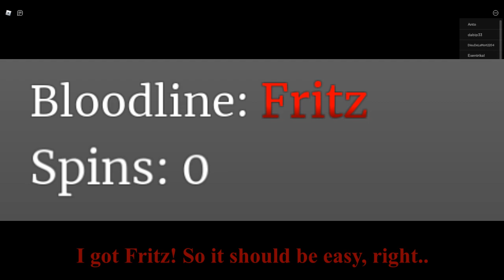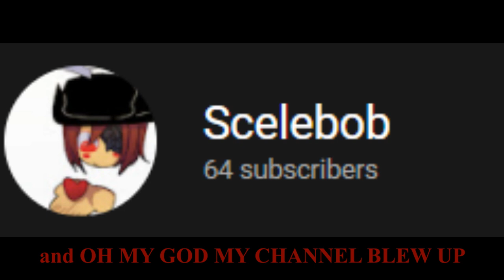FRITZ in Survival mode (Titan Warfare)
lucky me